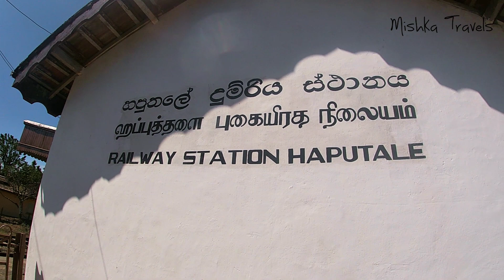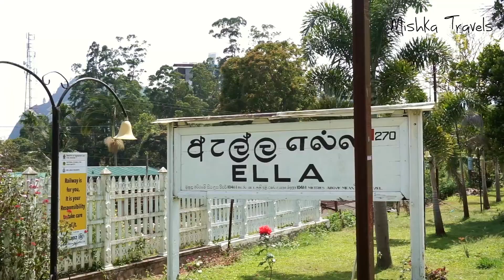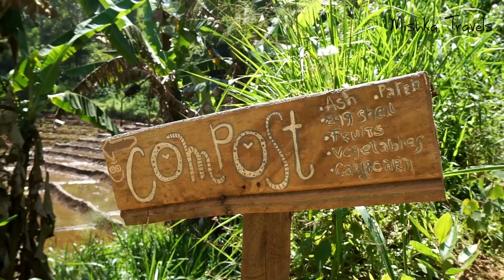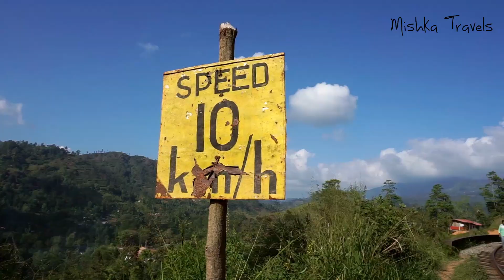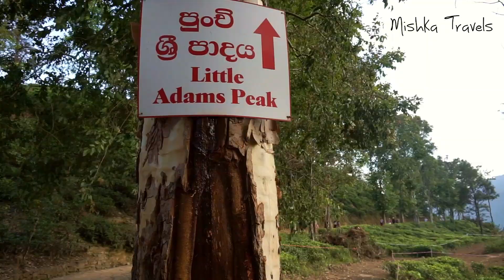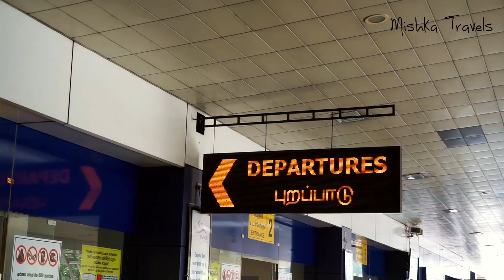SRÍ LANKA (3/3): Ella a život v džungli | VLOG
Poslední cestovní vlog ze Srí Lanky, ve kterém vám ukážu město Ella a okolí, pobyt v džungli u kamarádky Aničky, sázení rýže, nové tetování ze Srí Lanky a pláže na jižním pobřeží.

Pro víc cestovních videí odebírej můj kanál!

Používejte hashtag cestujemesolo a ukažme Česku, že na sólo cestování není nic divnýho!